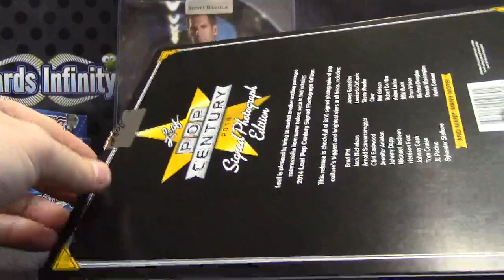William's 2014 Pop Century Photograph Auto 2 Box Break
Thanks again William, Chris J.